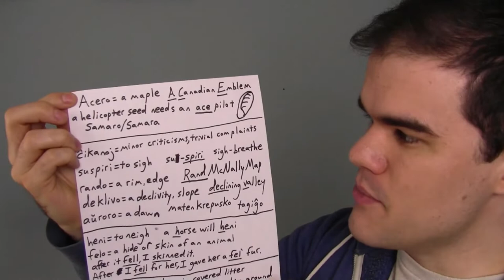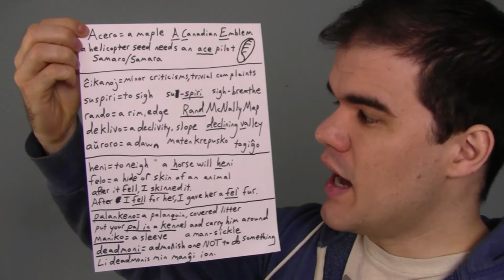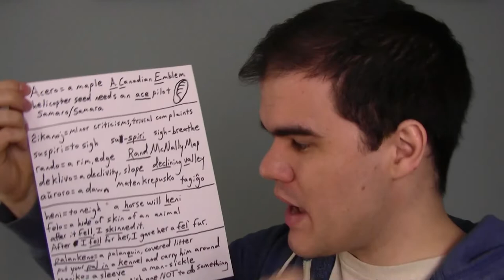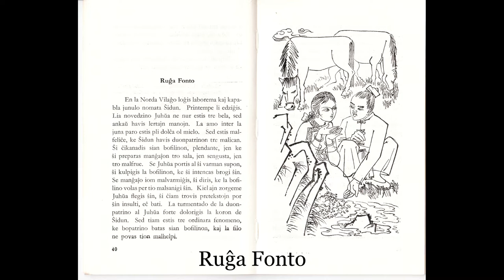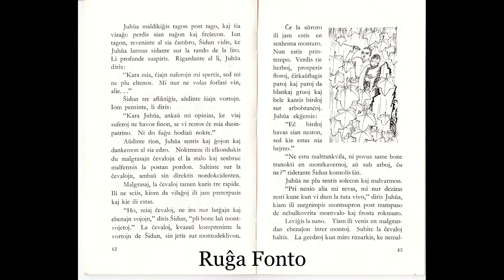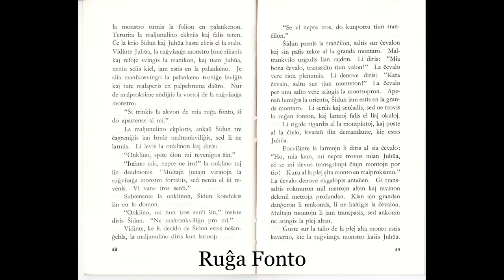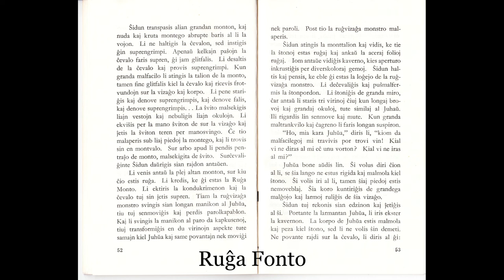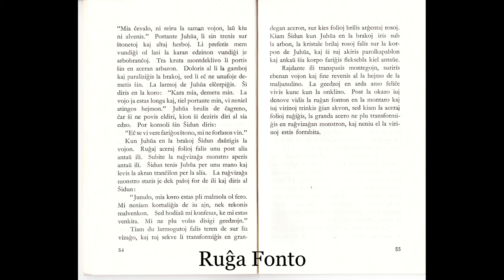"Ruĝa Fonto" in Esperanto in Esperanto with Vocab Guide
Alex Vaughn Miller presents a short story from the book Magia Ŝipo: Ĉinaj Popolaj Rakontoj along with a quick vocab guide to help readers understand some of its unfamiliar words and uncommon expressions. Story #5

Vocab List: Acero, Samaro, Ĉikanoj, Suspiri, Rando, Deklivo, Aŭroro, Heni, Felo, Palankeno, Maniko, Deadmoni